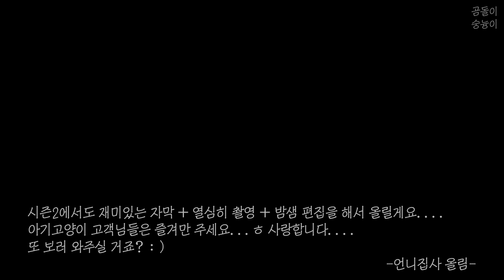Cat Finding Past Life with Hypnosis - Shocking Twists | Cat Spa ASMR (눈물과 반전의 전생체험 | 고양이 전용 에스테틱)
드디어 고양이 전용 에스테틱이 시즌2로 돌아왔답니다!
시즌2에서는 다양한 체험 위주로 색다르고 신선한 주제의  asmr을 준비해 볼게요  :-)
댓글로 듣고 싶으신 주제도 적어주신다면 참고해 보도록 하겠습니다.
감사합니다!

고양이 전용 에스테틱 시즌1: 1탄~11탄(미스고리아 세계관)
고양이 전용 에스테틱 시즌2: 12탄~ 미정 (다양하고 신선한 체험 위주)

한국에서 전생체험으로 제일 유명하신 설기문 선생님의 전생체험 영상을 참고했습니다.
많은 사람들이 들을 수 있도록 영상을 제작해주셨어요~! 여러분들도 한번 들어보세요☺️